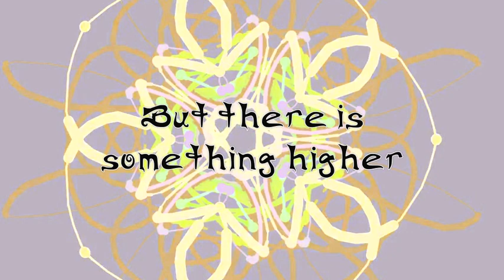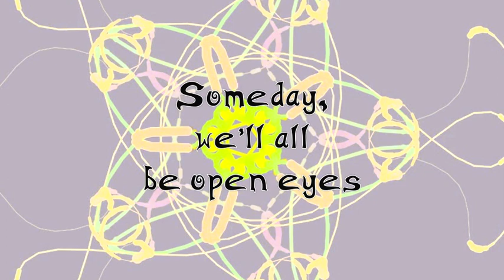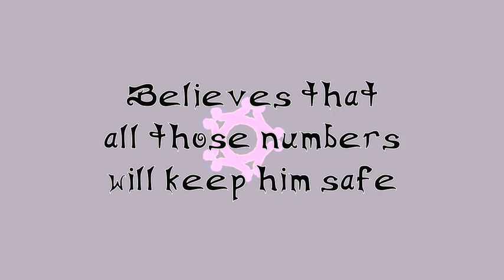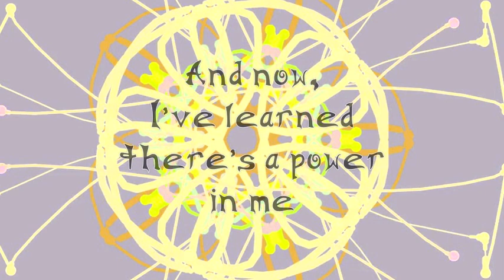Holly Lindin - BEND (2022) - 7. Solo (Lyric Video)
With my newest album "Observer" coming out this year, I thought I would put together lyric videos from the last album I released in 2022, "BEND" (featuring my hand-drawn font "Embrace")!

Here is the seventh track, "Solo".  I hope you enjoy, and please spread it far and wide!  Your support means a whole lot.  :D

All lyrics and vocals by Holly Lindin
All arrangement by Holly Lindin and Matthew DeMeritt
Mixing and mastering by Matthew DeMeritt